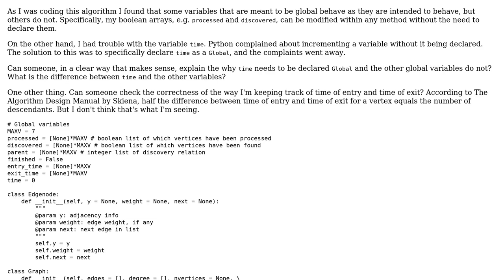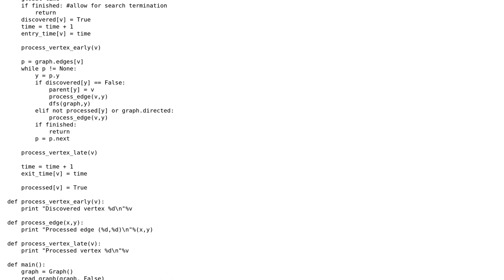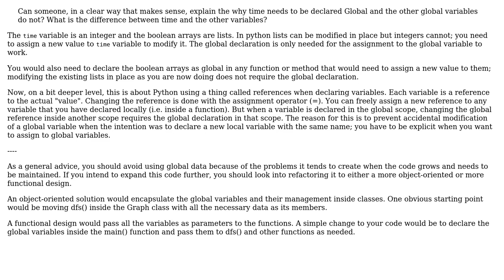Code Review: Depth first search, use of global variables, and correctness of time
With thanks & praise to God, and with thanks to the many people who have made this project possible! You are responsible for your own actions.